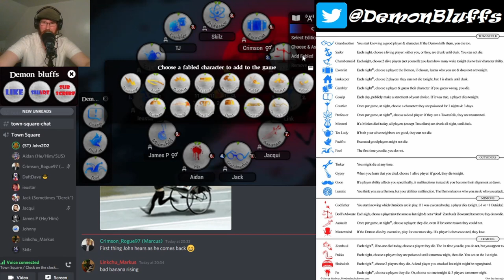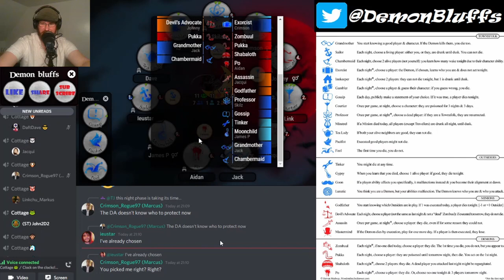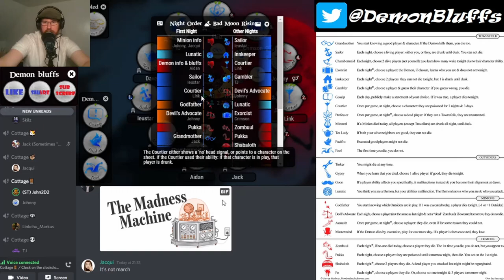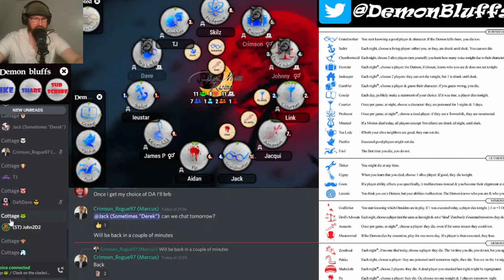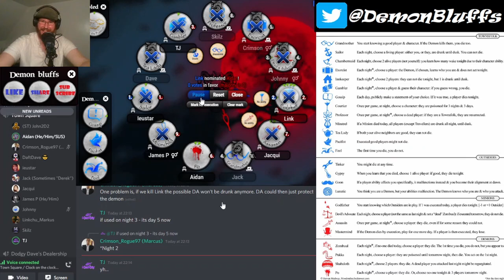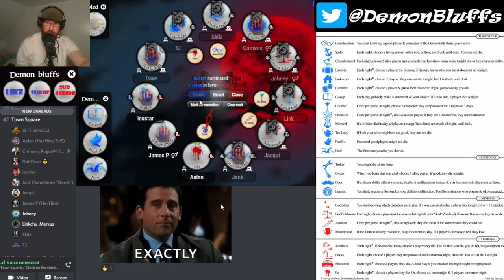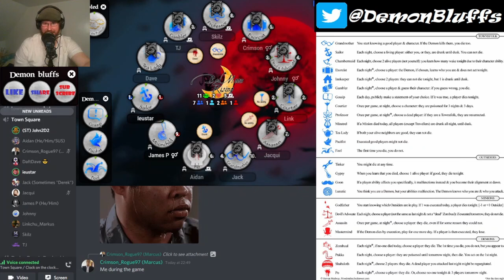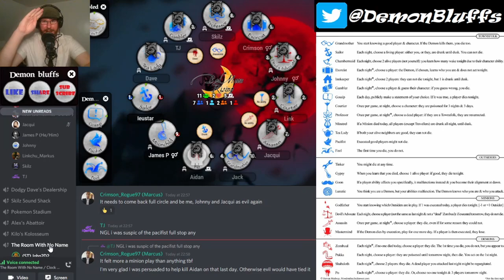The Banana Saga! (BAD MOON RISING: Blood on the Clocktower)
Welcome to DEMON BLUFFS! After the (deus ex) fiasco of a game that unfolded last time, John is attempting to Storytell Bad Moon Rising without making ANY mistakes. Can he get through this game without issue, or will he screw things up for the second time in a row? But it isn't just John who has had a rough time... Evil are TROUNCING Good at the moment, having won so many of the previous games already. Will Good turn their fortunes around with this game today???

Playing today are Skilz, Jacqui, Dave, Link, Aidan, Johnny, TJ, Crimson, Ieustar, James P and Jack (accompanied by Derek!)

We upload here on the channel EVERY WEEKEND (yes, yes... we know the last two videos have been on a Monday, but we'll get our timings a bit better going forward) so if you are new to the channel, SUBSCRIBE so that you don't miss out on a single video! Be sure to LIKE the video and SHARE with your Board Game Buddies and your Clocktower Community!